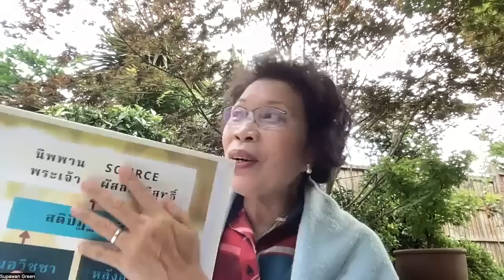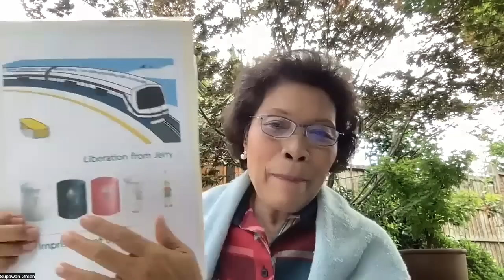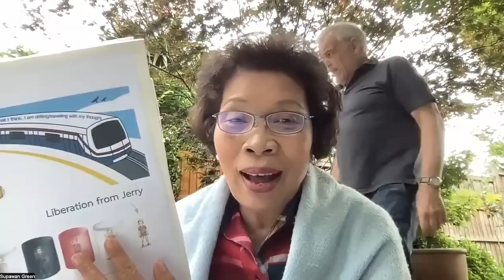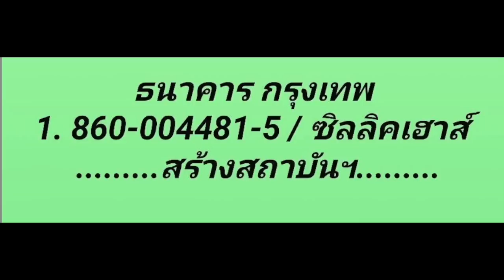127) เป็น Free will ของฮิตเลอร์ที่เลือกทำกรรมหนักเช่นนั้น ไม่ใช่ soul plan ของเขา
30/6/2023  คุณวิลจำเหตุการณ์ก่อนมาเกิดได้
หากท่านได้รับประโยชน์จากการดูคลิป ขอให้ช่วยกันสนับสนุนงานของอาจารย์ศุภวรรณ โดยเข้ามาเป็นสมาชิกสถาบันพาตัวใจกลับบ้าน เดือนละ 300 บาท แบบตัดบัญชี  ธนาคารกรุงเทพ ศุภวรรณ กรีน  เลขบัญชี  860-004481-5  บัญชีส่วนตัวของอาจารย์  ธนาคารกรุงเทพ ศุภวรรณ กรีน 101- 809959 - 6

ท่านที่อยู่ต่างประเทศและต้องการซื้อหนังสือของอาจารย์ศุภวรรณ สามารถทำได้โดยการเลี้ยงกาแฟอาจารย์ หรือสมัครเป็นสมาชิกต่อเดือน ตามลิงค์นี้